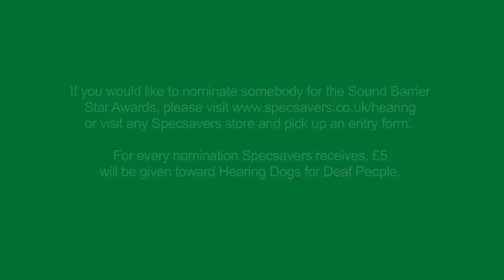Coronation Street actress Rula Lenska on her hearing loss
To mark the launch of the Sound Barrier Star awards with Specsavers hearing centres,  Coronation Street actress Rula Lenska has admitted for the first time that she suffers from higher frequency hearing loss and wears hearing aids in both ears.

Rula Lenska, 63, says: 'I lost my hearing almost a decade ago after picking up an ear infection from coral when I was diving on holiday. I have never publically spoken about it, mainly because there is still so much stigma attached to hearing loss and too many jokes told about something that really isn't funny. By launching these awards I want to get people talking about hearing difficulties and celebrating the stories of those who have never let it hold them back.'

Run in conjunction with charity partner Hearing Dogs for Deaf People, the Specsavers Sound Barrier Star awards target the one in seven people in the UK that have hearing problems. Anyone can nominate themselves, a friend or family member by visiting one of over 400 Specsavers hearing centres nationwide to collect an entry leaflet. Alternatively they can download an entry form The closing date for entries is 1 July.

Rula adds: 'Having battled for the past decade, I know that coping with hearing difficulties can take an enormous amount of bravery. It's awe-inspiring to learn how others with hearing loss manage and accomplish their goals; that why I am so honoured to support the Sound Barrier Star Awards. If you know someone please nominate them. It's a fantastic opportunity to celebrate their achievements.'
Specsavers co-founder Dame Mary Perkins says: 'We're delighted to have Rula on board for this year's Sound Barrier Star awards. She's a wonderful role model and a perfect example of how hearing loss does not need to hold you back. We hope that by understanding Rula's story other people will be happy to break the silence on their own hearing difficulties.'

For every entry to the awards, Specsavers will donate £5 to charity partner, Hearing Dogs for Deaf People. Hearing dogs help transform the lives of their deaf owners by alerting them to sounds that those with good hearing take for granted, allowing them greater independence, confidence and security,

Jenny Smith, recipient of hearing dog Molly, and a trustee of Hearing Dogs for Deaf People says: 'These awards highlight the work of truly inspirational people who have achieved great things. Please do take the opportunity to nominate someone and give them the recognition they deserve.'

The awards will recognise 10 regional finalists across the UK. Of these, five will be selected to attend the grand final at The Savile Club, in London on 14 September 2011.

The nine runners-up will also receive goody bags, including a £250 holiday voucher courtesy of Phoenix Holidays. The winner will receive a voucher for £1,500 off hearing services at Specsavers hearing centres and a luxury cruise, courtesy of Phoenix Holidays.